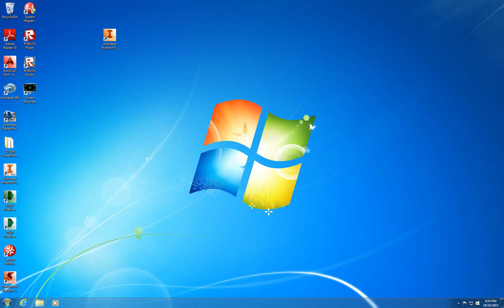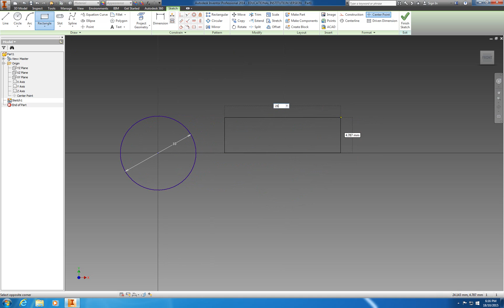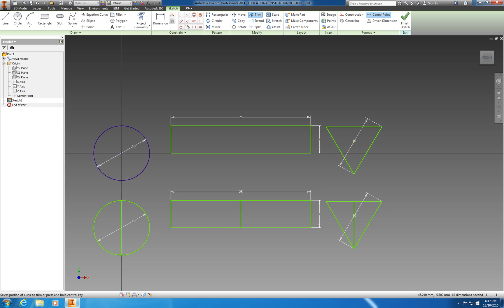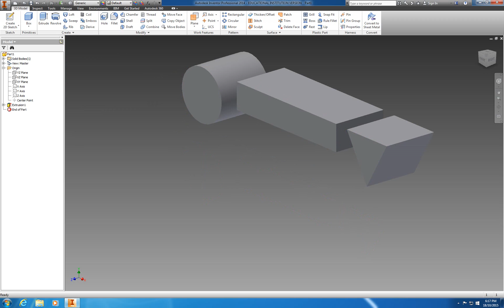Autodesk Inventor: Basic 2D Sketch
Its show how to create the basic 2D in Autodesk Inventor

Naration : Sri Rahayu Binti Rahamad
Position: Senior Lecturer, Kepala Batas Community College, Penang, Malaysia